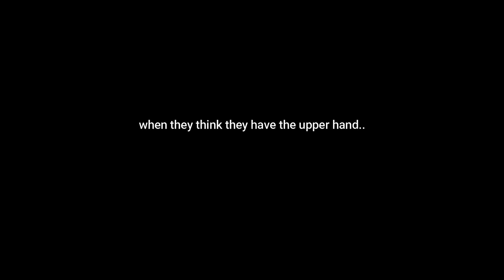WoW SoD Ret Paladin WPVP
just a few clips i've thrown together, its been awhile since i last uploaded, simply i stopped enjoying the game in Wrath. SoD on the other hand has been alot of fun.

songs -
strangers - kenya grace (kanine remix)
Boomfunk mc's - freestyler (matt bukovski remix)
t-pain - turn all the lights on (velexus techno remix)